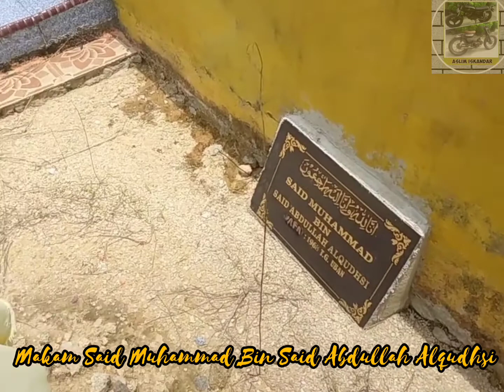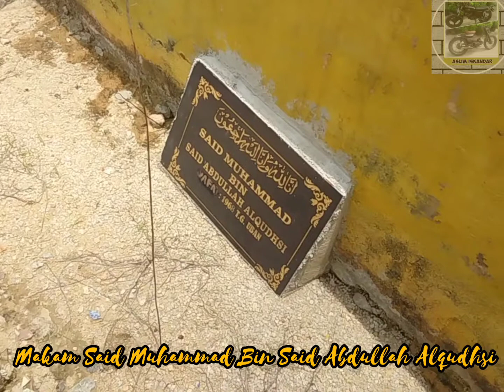Makam Said Muhammad Bin Said Abdullah Alqudhsi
Makam Said Muhammad Bin Said Abdullah Alqudhsi Di Komplek Pemakaman TPUI Kampung Kamboja Kelurahan Tanjung Uban Selatan Kecamatan Bintan Utara Kabupaten Bintan Provinsi Kepulauan Riau